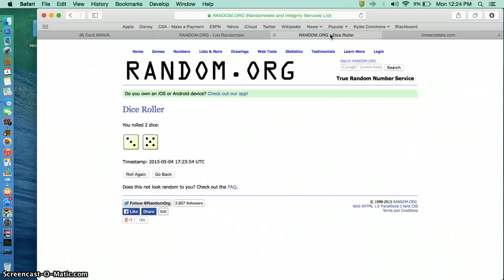rino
5 card 5 star